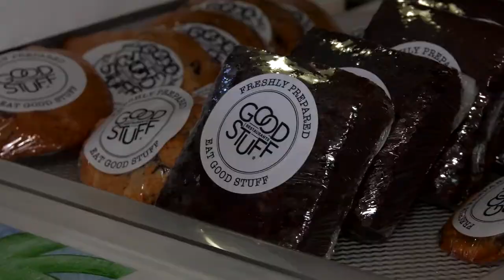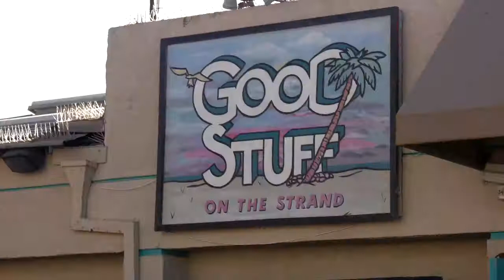Good Stuff 2 5 18 720P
LA area cooking show coming to Palm Springs with a new host, new format and new restaurants. Enjoy a look at some of the best cuisine and signature dishes the Coachella Valley has to offer then watch our host try and recreate the dishes at home.